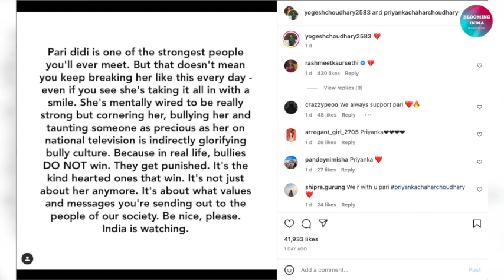Bigg Boss 16: Priyanka Chahar Choudhary Ke Support Me Aaye Fan's, Makers Par Lage Ye Aarop | BB16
Bigg Boss Season 16 Contestants: Nimrit Kaur Ahluwalia, Abdu Rozik, Manya Singh, Tina Datta, Soundarya Sharma, Shalin Bhanot, Shiv Thakare,  Sumbul Touqeer Khan , Sreejita De, MC Stan, Priyanka Chahar Choudhary, Ankit Gupta, Archana Gautam, Gautam Vig and Sajid Khan

Bigg Boss Season 16 Host: Salman Khan